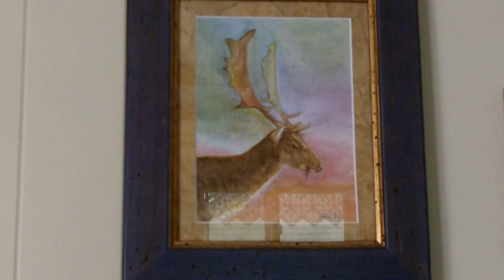KCØWPU Ruth Video Ham Shack Interview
Today I visited Ruth, KCØWPU, a ham radio operator from Albert Lea, MN.  I did a short interview with her about ham radio and also talked about some of her other hobbies.
Here is the link to the Albert Lea Amateur Radio Club that she makes note of in the video: